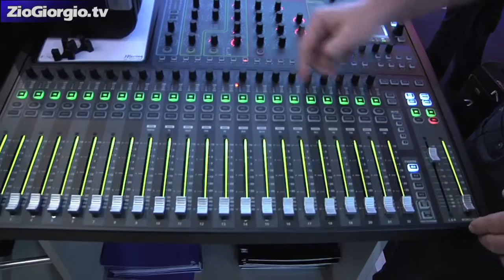plasa_2010.mp4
Plasa Show 2010 - First impression @ZioGiorgio Network